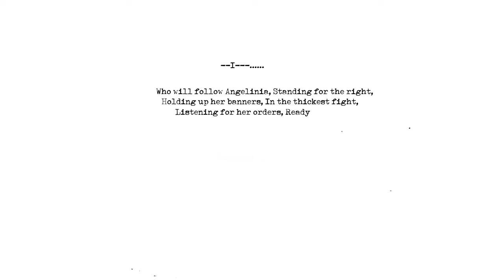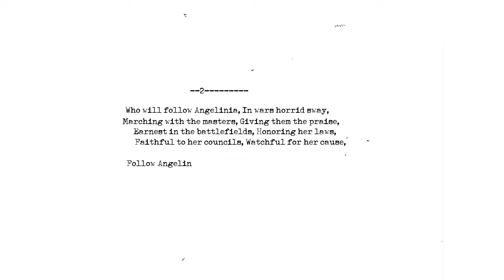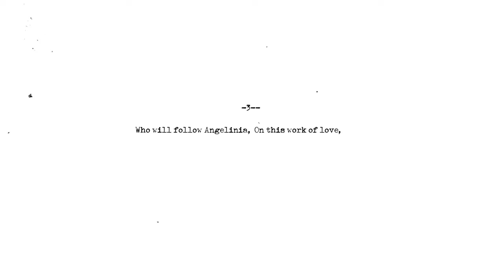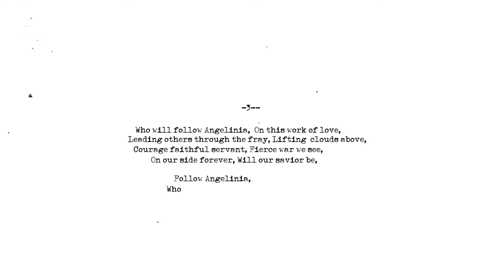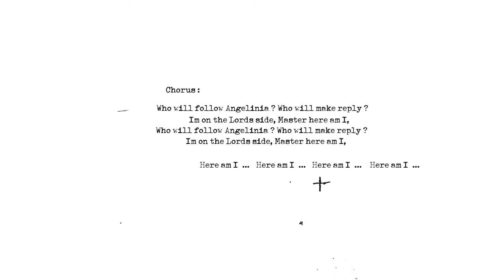Philippe Cohen Solal & Mike Lindsay present OUTSIDER - Who Will Follow Angelinia? ft. Adam Glover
Special guest appearance by Hannah Peel
Lyrics by Henry Darger
Philippe Cohen Solal & Mike Lindsay present OUTSIDER - album available February 5th 2021

Outsider art, the Anglo-Saxon equivalent of art brut theorized by Jean Dubuffet, is the fruit of self-taught creators who have been marginalized by poverty, madness or the accidents of life. Their work is born on the fringes of artistic circles. The one developed throughout his life (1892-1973) by Henry Darger was not discovered until after his death, in the stuff of a room he occupied at 851 Webster Avenue in Chicago: an epic novel of 15,000 pages and more than 300 large-format paintings which are its variation. Mixed media, decals and collages, are used to evoke an endless war on an imaginary planet, unleashed by the rebellion of children held in slavery, led by the "Vivian Girls". A corpus nourished by obsessions, a deep religiosity and a shocked history (a childhood spent in a sordid orphanage and a relatively lonely life), discovered in 1973 by Nathan and Kiyoko Lerner, the owners of the apartment rented by Darger. A work that the couple will bring to the attention of the world and which will find an important echo in the art world.

= = = Français = = =

L’art outsider, équivalent anglo-saxon de l’art brut théorisé par Jean Dubuffet, est le fruit de créateurs autodidactes que la pauvreté, la folie ou les accidents de la vie ont marginalisé. Leur œuvre nait en marge des milieux artistiques. Celle développée tout au long de sa vie (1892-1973) par Henry Darger n’a été découverte qu’après sa mort, dans le fourbi d’une chambre qu’il occupait au 851 Webster Avenue à Chicago : un roman épique de 15.000 pages et plus de 300 peintures de grand format qui en sont la déclinaison. Techniques mixtes, décalques et collages, sont utilisés pour évoquer une guerre interminable sur une planète imaginaire, déclenchée par la rébellion d’enfants tenus en esclavage, menée par les “Vivian Girls”. Un corpus nourri par des obsessions, une profonde religiosité et une histoire heurtée (une enfance passée dans un orphelinat sordide et une vie relativement solitaire), découverte en 1973 par Nathan et Kiyoko Lerner, les propriétaires de l’appartement loué par Darger. Une œuvre que le couple va porter à la connaissance du monde et qui va rencontrer un écho important dans le monde des arts.